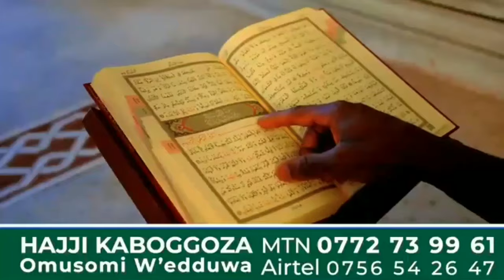KAYIIRA YALI WAMANYI NGA BAMUTYA - MUJJUMBI#3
Born on January 30, 1945, Kayiira was the Leader of the Uganda Freedom Movement, a guerrilla group that fought the governments of Milton Obote and Tito Okello between 1980 and 1986, On March 6, 1987, towards mid-night, Dr Andrew Lutakome Kayiira was slain.